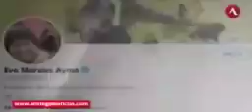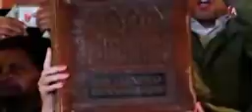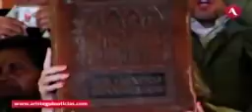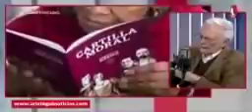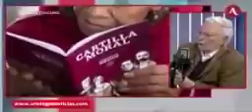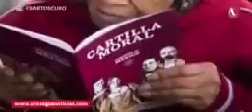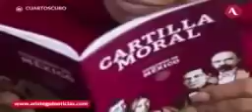Aristegui entrevista a Enrique Dussel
Orientación para entender la situación actual  Latinoamerica.

El filósofo y teólogo Enrique Dussel sostiene que Estados Unidos propicia una “guerra santa” para provocar derrocamientos en la región. "Se propone que el hombre deje sus costumbres ancestrales y se proponga trabajar y entrar en la sociedad consumista capitalista buguesa", reflexionó

No hay herramientas intelectuales suficientes para analizar la guerra santa que está utilizando Estados Unidos para sustentar golpes de Estado en países de Latinoamérica. Así puede resumirse la tesis de Enrique Dussel, académico, filósofo, historiador y teólogo, al analizar el derrocamiento de Evo Morales en Bolivia y el panorama político regional.

Entrevistado por la periodista mexicana Carmen Aristegui y replicado por el portal Explícito, Dussel recordó que “Bolivia era el país más pobre junto con Haití, y ha aumentado su porcentaje de riqueza como ningún otro. Nadie podía esperar una reacción ahí. Un primer tema es cómo reacciona un sector de clase que habiendo estado en la pobreza y gracias a los gobiernos progresistas ingresan a una clase media. Tienen otras aspiraciones que no son salir de la pobreza. Hay un cambio en la subjetividad. Se pasa a la subjetividad consumista que cree que ciertos proyectos de derecha pudiesen solucionar sus nuevas aspiraciones”.

“Católicos vs. evangélicos”
Agregó el teólogo que “quienes salieron de la pobreza en Bolivia son sujetos que en el fondo aspiran a ser un consumista neoliberal. Y ahí entra un factor: en un golpe de Estado como el de (el militar chileno Augusto) Pinochet, los que dirigieron ese proceso, lo mismo con los militares argentinos, decían que tenían que afirmar una civilización occidental cristiana católica de derecha contra el comunismo”.

“Un nuevo fenómeno son las iglesias evangélicas que están apoyando el proceso brasileño y en Bolivia, con un hombre desaforado como (Luis Fernando) Camacho, que dice algo esencial: «Vamos a sacar de los lugares públicos la Pachamama y vamos a imponer la Biblia». Pero esa biblia no es la católica, es la de los grupos evangélicos. Toma la cultura popular de los pueblos originarios como un horrible paganismo que el cristianismo debe reemplazar a rajatabla.

Es una biblia evangélica que viene de las sectas norteamericanas que cambia la subjetividad. Se propone que el hombre deje sus costumbres ancestrales, deje las borracheras y se proponga trabajar y entrar en la sociedad consumista capitalista burguesa”, señaló Dussel.

Además, racismo
Sumados a estos factores, señala Russel que “en Bolivia se da por un lado la blanquitud, el blanco que desprecia al indígena, a las cholas, que consigue con la doctrina de la OEA de (su secretario general Luis) Almagro. Eso da un panorama en América Latina que hay que abordar con mucha seriedad”.

“Las tradiciones aymaras, que además vienen siendo influenciadas por cinco siglos de catolicismo, se enfrentan ahora con los evangélicos. Va a ser una especie de lucha religiosa pero que es esencialmente política. Eso explica otra cosa: la teología de la liberación, que es cristiana pero se apoya en los pobres contra los ricos. «Bienaventurados los pobres, malditos los ricos». Eso es invertido en los grupos evangélicos. Eso supone toda una revisión histórica teórica que la izquierda no está habituada, porque proponía el ateísmo como condición de ser transformador. Se encaraba al indígena y como éste tenía toda su condición religiosa no sabía cómo tratarlo y se lo rechazó. Y ahora hay que asumirlo y enfrentarlo a un evangelismo pronorteamericano”.

Evangélicos y la OEA
Los evangélicos, señala Dussel, “le dan un sentido: «Deja todas esas costumbres nefastas, hazte un hombre austero, trabajador, bien organizado y saldrás de la pobreza porque Dios te va a bendecir con una riqueza aceptable». La riqueza es considerada como en el antiguo calvinismo como una bendición de Dios. La Pachamama es el origen de la pobreza”.

“Esa biblia reinterpretada desde un hombre moderno norteamericano es el origen de la posibilidad de una nueva Biblia, eso es hoy usado por la OEA y la nueva política norteamericana que se está retirando de Medio Oriente. Se habían alejado de América Latina, pero como en Irak e Irán han sido derrotados, vuelven a Latinoamérica y la quieren recuperar. Eran sutiles los métodos pero hemos vuelto a los golpes de Estado”, remató Dussel.